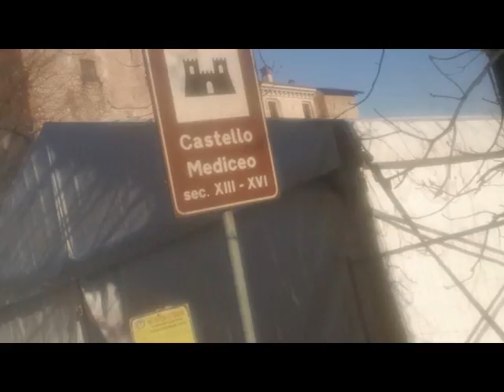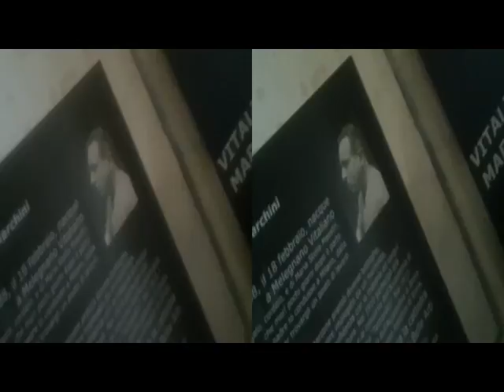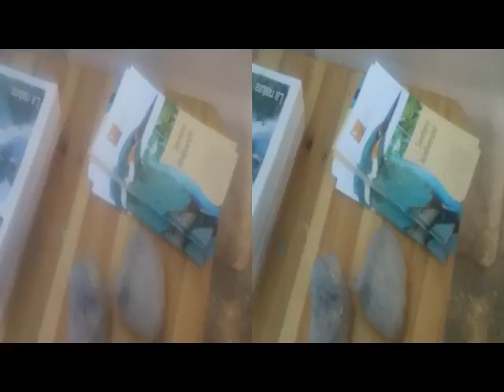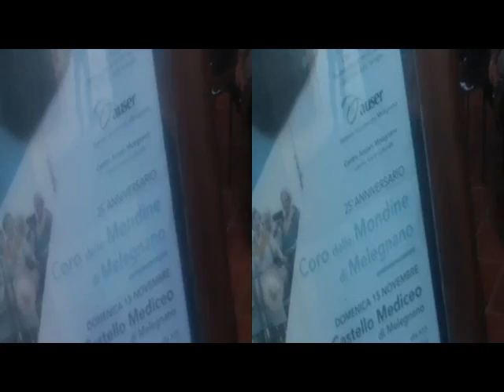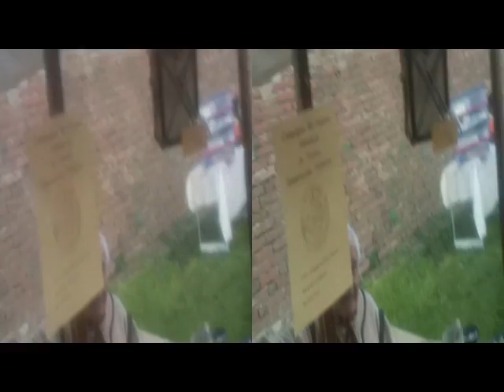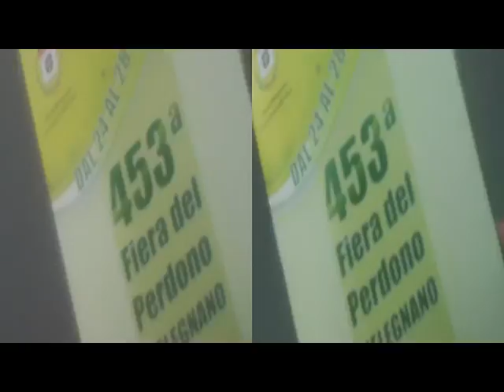3D Anaglyph MELEGNANO 453°Forgiveness Feast [by Sergio Conegliano]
3D Anaglyph MELEGNANO 453°FestaDelPerdono Forgiveness Feast  thru Bloggie Sony & MAGIX video deluxe 17 Premium [by Sergio Conegliano]
NB.Viewable2D too thru 'Gear'symbol..lowRight external of Screen.